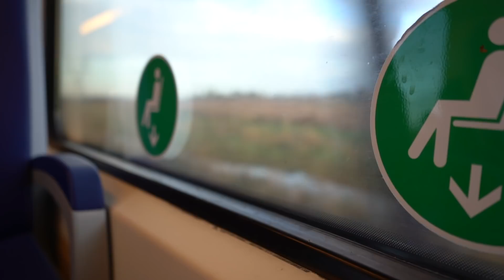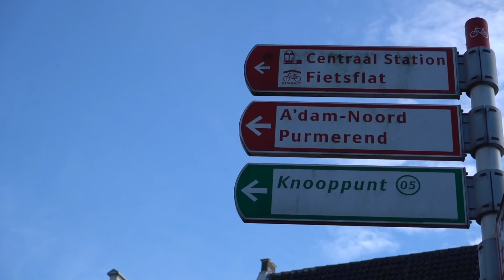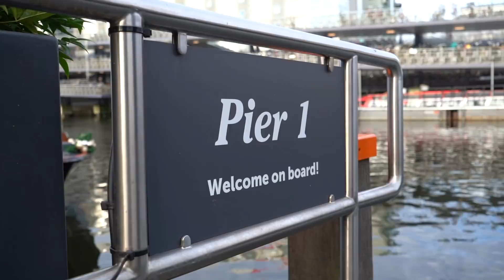Met de Ned rig in Amsterdam – Streetfishing met Rico Stougie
De Ned rig, we hebben er veel over gezien en gehoord. Het wordt ook wel de turt (drol) rig genoemd en aanbeten komen zelfs nadat je de softbait 20 seconden op de bodem hebt laten rusten. Reden genoeg om Roofmeister Rico Stougie er mee aan de slag te zien gaan. Rico is er al lange tijd mee aan het experimenteren en zweert bij de Ned rig.

BELANGRIJK: Terecht wordt er door velen op gewezen dat we deze dag een schepnet hadden moeten gebruiken. Wij zullen dat een volgende keer ook zeker doen en raden anderen dat ook aan om mee te nemen bij deze visserij.